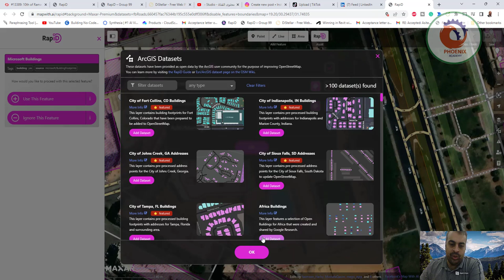Mapwith ai نمذجة المباني بالذكاء الاصطناعي RapiD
❤️ روابط التواصل
✅ انستجرام